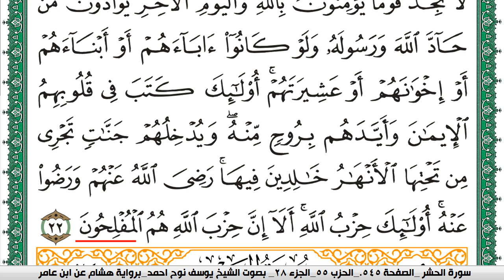سورة المجادلة مكتوبة يوسف نوح احمد برواية هشام عن ابن عامر